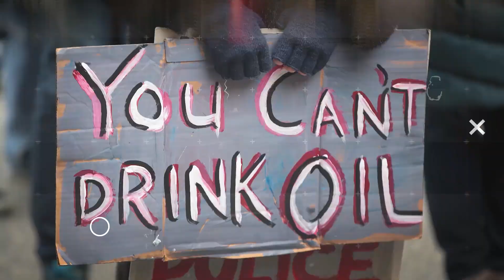Why Atlanta's Mental Health Access Is Everyone's Problem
Access to mental health care in Atlanta is nonexistent. This spotlights a larger problem that impacts everyone. John Iadarola and George Chidi break it down on The Damage Report.

"HARMONY LAY IN a 6-foot-wide stream of her own waste, swaddled in a blanket infused with feces. She propped up her matted head on her right arm, looking up at two downtown ambassadors from the community improvement district who had come out to ask her to move for the fourth time in a week. They needed to pressure wash the sidewalk.

Harmony is not her real name. Atlanta’s powers that be know who she is.

Phillip Spillane, a good friend of mine among the ambassadors, had called 911 to get paramedics to take her to Grady Hospital that Friday. He has made this call about once every two weeks, when the state of Harmony’s squalor becomes too much to bear for an observer with a soul."